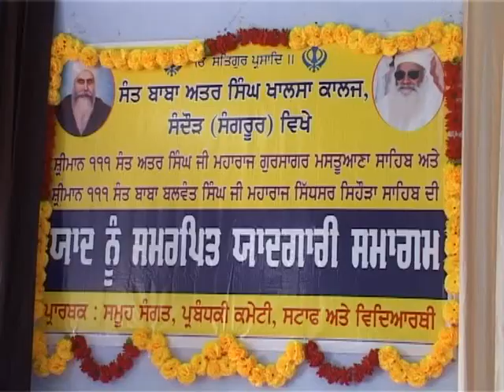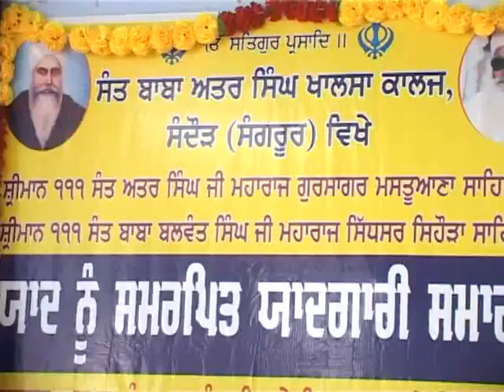SANT ATAR SINGH KHALSA COLLAGE SANDAUR ll SANGRUR ll 2020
DD PUNJABI ll GAURAV GARG SHERPUR TV REPORTER PUNJAB